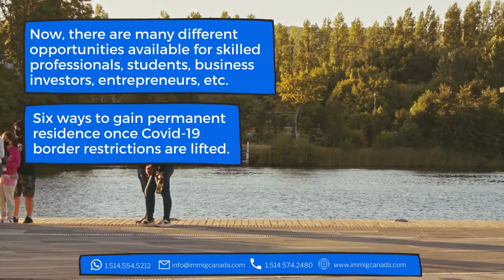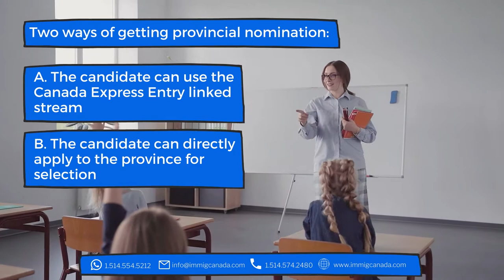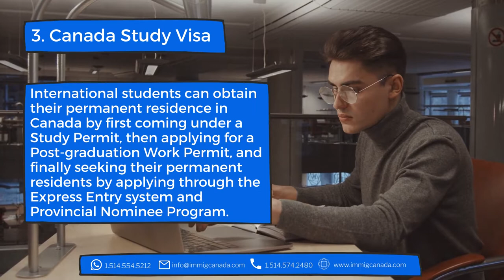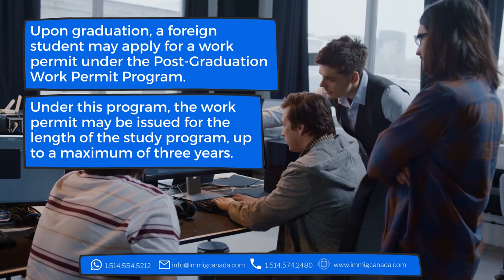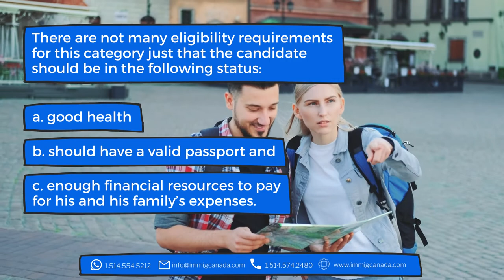6 Easiest Ways to get Canada Permanent Residency in 2021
Six ways to gain permanent residence once Covid-19 border restrictions are lifted:

1. Express Entry
2. Provincial Nominee Program (PNP)
3. Canada Study Visa
4. Business Investor Program
5. Work Permit with a Job Offer
6. Visitor Visa